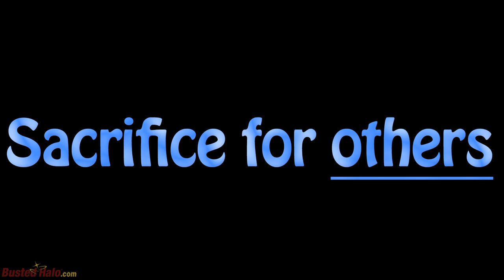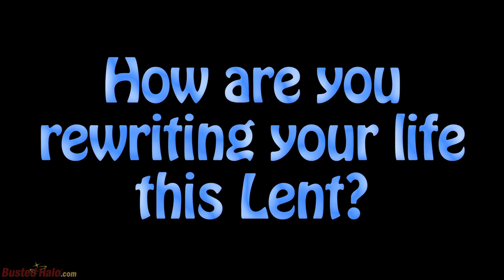You Don't Know Jack!...about Lent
What is Lent? What are the three practices the Church suggests we do during Lent based on the teachings of Jesus? Why do Catholics eat fish on Fridays and why is it called "Good" Friday, anyway? Fr. Jack Collins, CSP, is once again hitting the streets, this time on Ash Wednesday near St. Patrick's Cathedral in New York asking these questions and more.